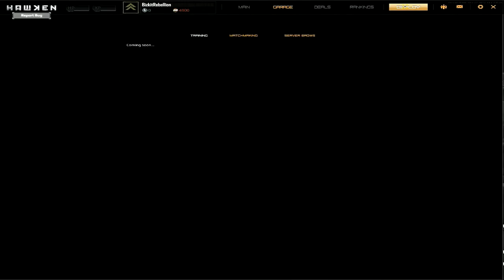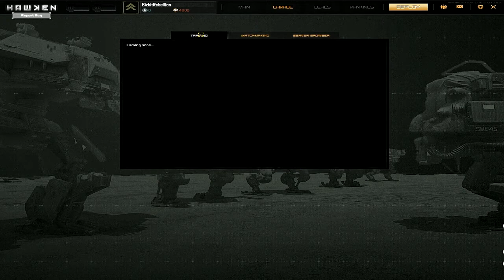Hawken Closed Beta Gameplay Part 1: Big Transforming looking Robots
This is the Closed Beta of the game HAWKEN

 WHAT IS HAWKEN?

HAWKEN is a free-to-play, online, multiplayer, mech-based first-person shooter that puts you in the pilot seat of a giant robotic war machine.

Customize and upgrade your mechs the way you want, then join your friends on the battlefield to rain destruction across HAWKEN's beautiful and immersive alien landscapes. Best of all, HAWKEN is FREE!

BRUTAL MECH BATTLES
There are two kinds of mech pilots -- the quick and the dead. Combat in HAWKEN moves fast, no matter which mech you choose. Sharp instincts and a hair trigger will see you striding over the smoking wreckage of your enemies.Thrusters give your mech limited flight, adding another dimension to your battles, and in-depth customization of loadouts gives you the flexibility to fight your way.

OWN YOUR EXPERIENCE
Assemble the ultimate fleet from a wide array of mechs, chassis sizes, and weapon loadouts. Customize them to suit your playstyle and personality, and then pilot your creations into battle. As your proficiency with each mech grows, you'll unlock bonuses that make it distinctively yours.

DYSTOPIA NEVER LOOKED THIS GOODBattle across Illal, a world driven by a unique design and vision. Stalk your opponents through ruined cities or across alien desert canyons. Stunning graphics, powered by Unreal Engine 3, immerse you in the environment. The planet may be dying, but the battles never looked more alive.

EXPANDING THE HAWKEN UNIVERSE
Delve deeper into the story behind HAWKEN through media including original graphic novels, comics, a web video series, and even a feature film. The fight for Illal is just beginning ...